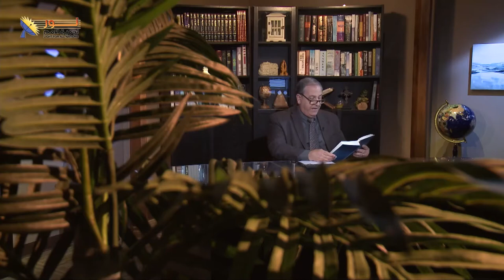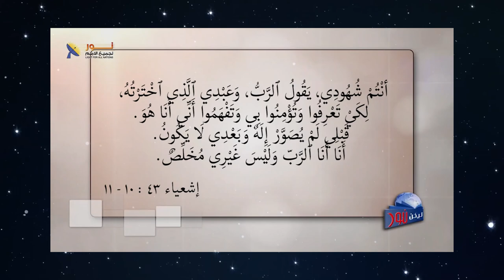566 وعود كتابية لمقاومة الخوف